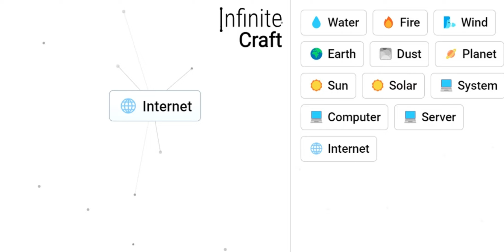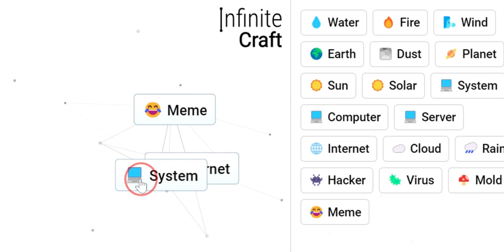How to Craft Love in Infinite Craft !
This is the fastest way to craft Love in the game Infinite Craft !!